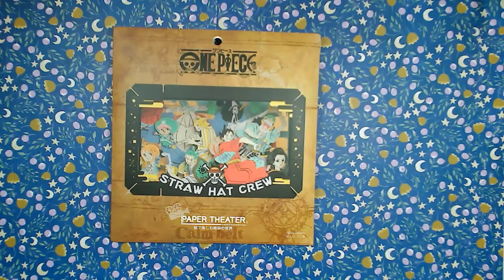One Piece Paper Theater | Wano Country | Ensky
I really hope you enjoy this One Piece Paper Theater creation. I love working with paper crafts, and Ensky is one of my favorite companies to get my paper theaters from. I loved this Wano Country Paper Theater and just had to add it to my collection. I love making Paper theaters on my twitch channels, so if you want to see more Ensky paper crafts, make sure to follow me over on twitch. I have many more Paper Theaters to post in the future! If you would like to enjoy them at normal speed, I make them on Saturday's on Twitch. 9:30am EST. So come join me and you can see the many other versions of Paper Theaters I have. I love Paper Crafting and can not wait to post more for you!

Tuesdays and Thursdays 6:30pm EST
Saturdays 9:30am EST for Coffee and Crafting!

Game of Honor Show is pro Esports promotion that I'm apart of. The show combines modern-day Esport and gaming entertainment. You can watch me, and the other talents of the show, also known as players, compete for top prizes in the promotion. Such prizes can consist of: championships, unique opportunities, money, and many more!